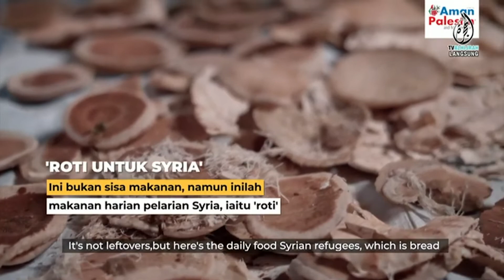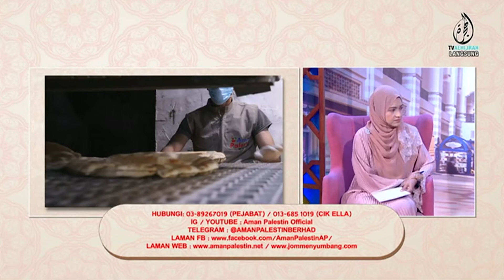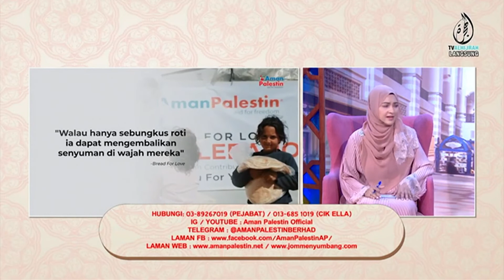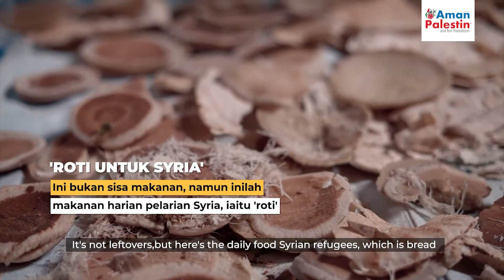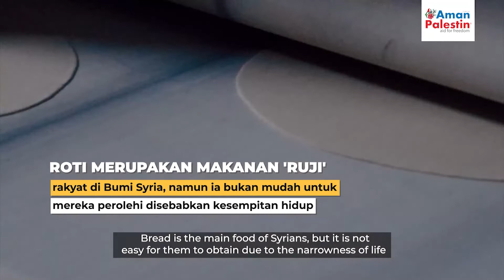tvalhijrah | Sebungkus Roti Segunung Kebahagiaan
🍞 BREAD FOR LOVE

BANGKIT  ·  BERJUANG  ·  BERSAMA